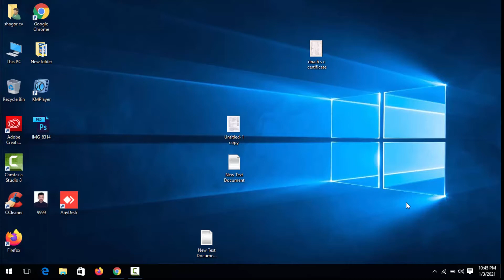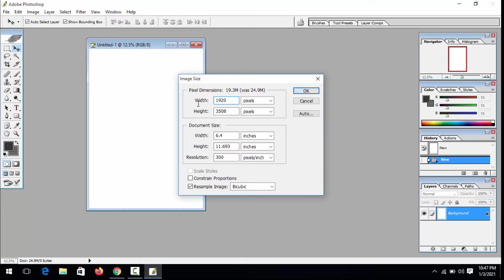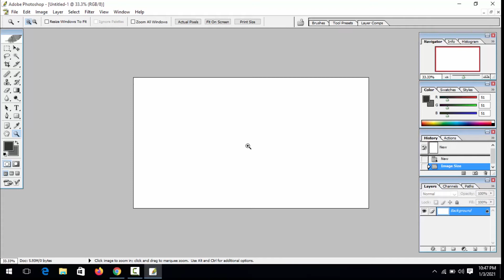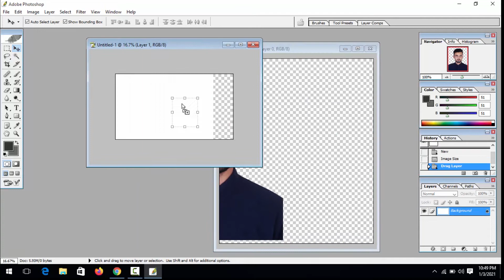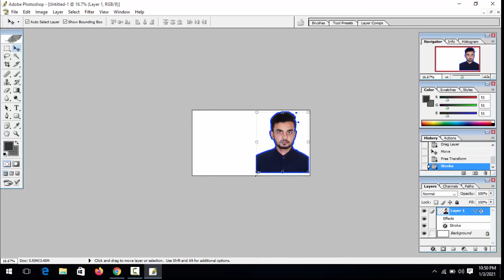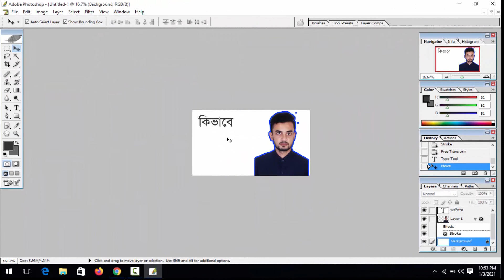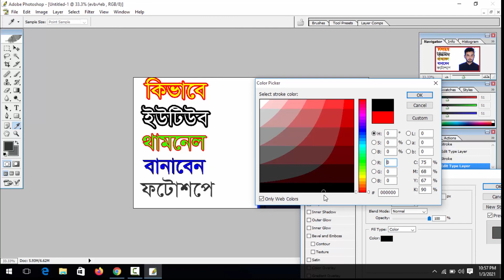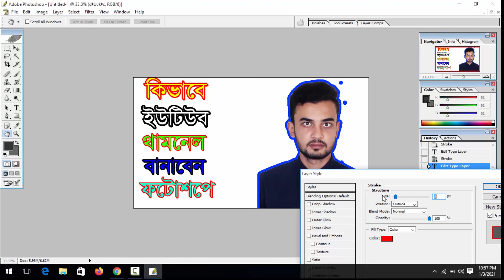how to create youtube thumbnails photoshop cs 8 00 bangla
Skype ID
live:shagorahmed730436

shorturl.at/kmrLO

special link
shorturl.at/mnsD0

shorturl.at/bDGQ2

shorturl.at/lsxM5